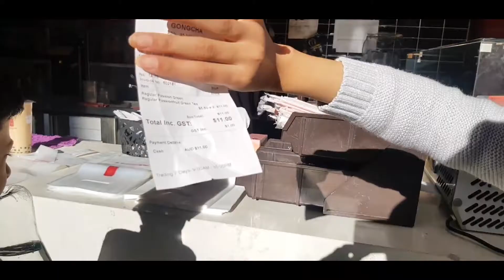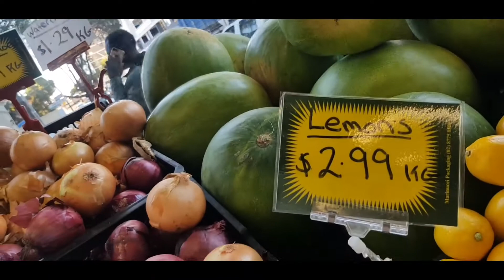shopping ki ha|dekhyn fish market Auburn Sydney ki| fav drink GonG Cha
mery sath dekhyn Auburn fish market lamb and vegetable shope or bachu ka fav drink GONG CHA. shopping ki ha dawat ki|dekhyn fish market Auburn Sydney ki|bachu ka fav drink GonG Cha|lamb shope